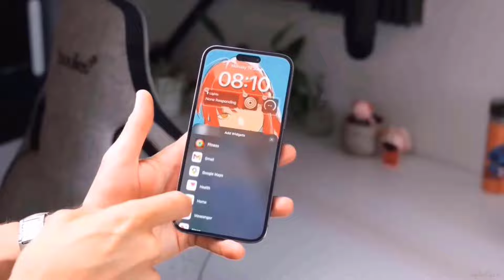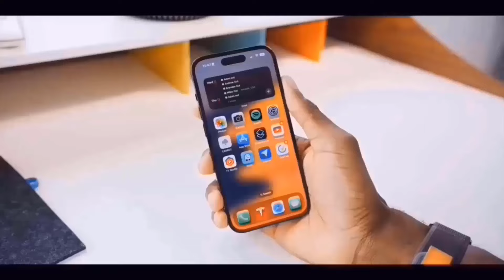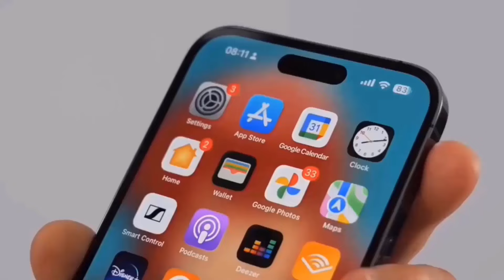iPhone 16 Pro Max - Finally! APPLE DID IT